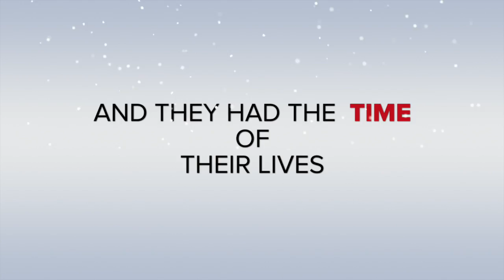Nova Scotia Adventure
Trailer for 15 min Nova Scotia video by Marty & Ernie filmed 9-15-15